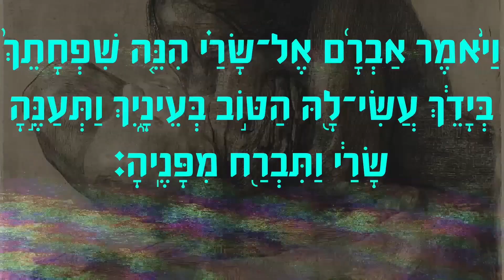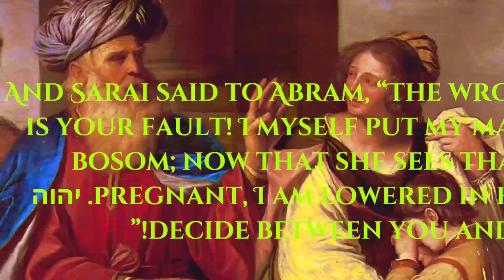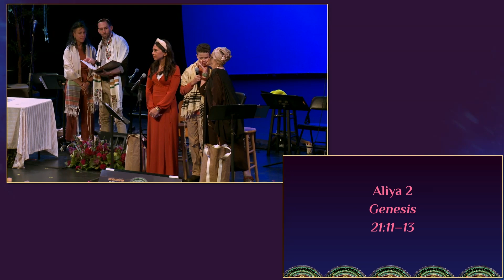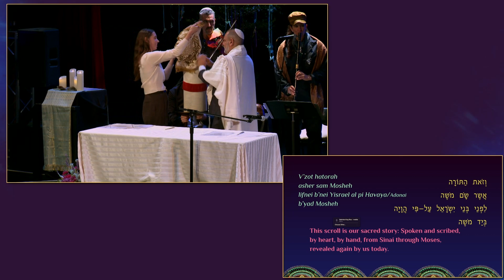Lab/Shul - High Holy Days : Rosh Hashanah StorahTelling